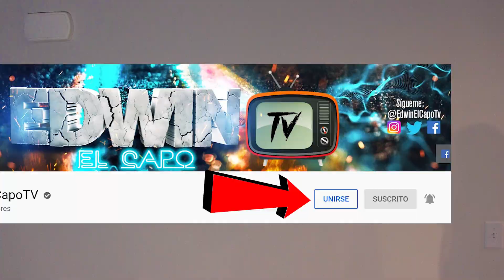TENEMOS QUE HABLAR